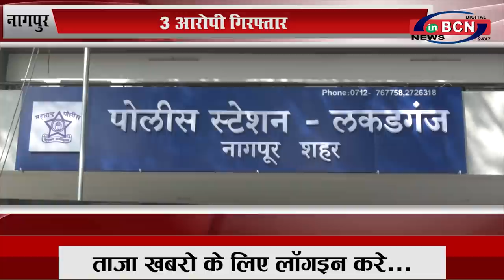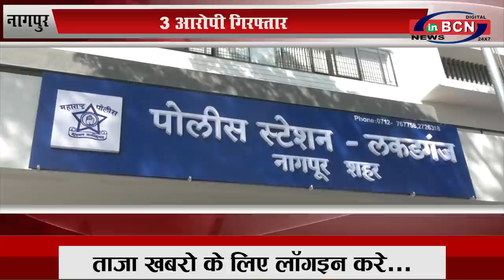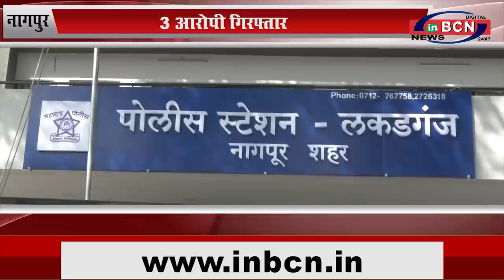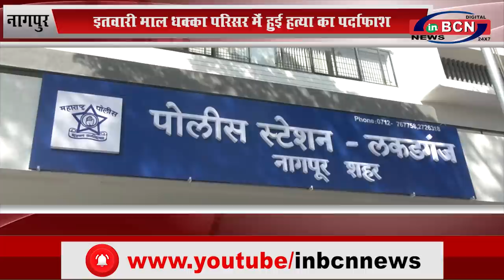इतवारी माल धक्का परिसर में हुई हत्या का पर्दाफाश...INBCN NEWS